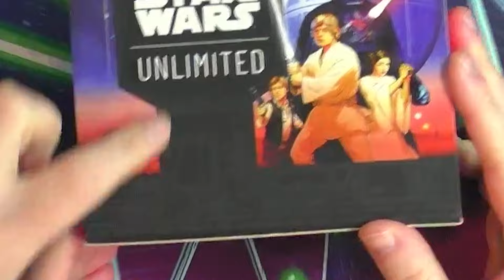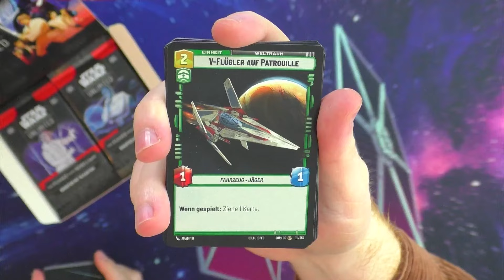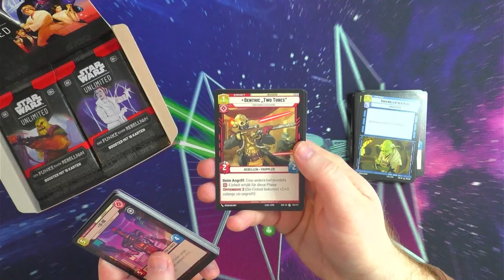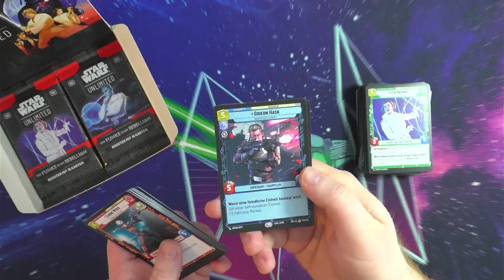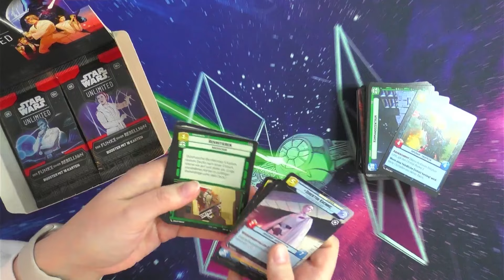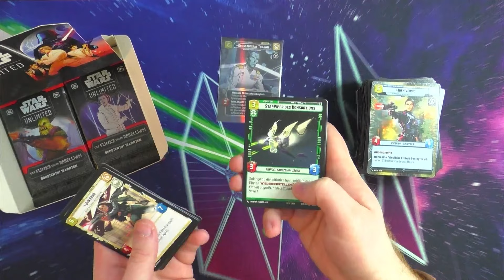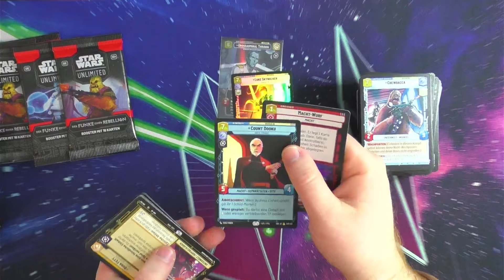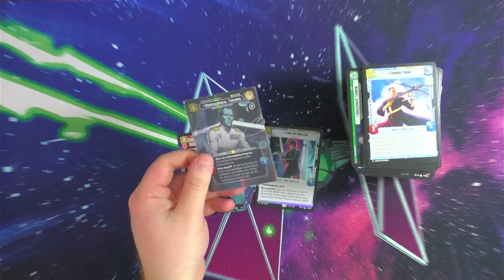Überraschender VALUE ✨💎 | Star Wars Unlimited: Der Funke einer Rebellion Unboxing | GameRii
Entdecke mit GameRii den unerwarteten Wert und Glanz der Star Wars Unlimited: Der Funke einer Rebellion Booster Box! In diesem aufregenden Unboxing-Video tauchen wir in die faszinierende Welt von Star Wars ein und enthüllen die Schätze des neuen TCGs. Schließe dich uns an, während wir die einzigartigen Sammlerstücke, Karten und Überraschungen aus der Box erkunden und über den Wert und die Freude diskutieren, die sie jedem Star Wars-Fan bringen können. Verpasse nicht die Gelegenheit, dein Interesse an dieser epischen Kollektion zu wecken und deine Gedanken dazu in den Kommentaren zu teilen! 🌟🚀🎁

Vielen Dank an @AsmodeeDe für das Bereitstellen der Produkte!

Wollt ihr Energy Drinks und Ice Tea OHNE BULLSHIT und dabei Radio Ravnica UNTERSTÜTZEN? Dann probiert doch mal HOLY:
🔍 Codes:

Themenübersicht:
00:00:00 - Intro
00:01:53 - Unboxing "Ein Funke der Rebbelion"
00:21:51 - !!!
00:22:56 - Unboxing "Ein Funke der Rebbelion" geht weiter
00:32:53 - Outro